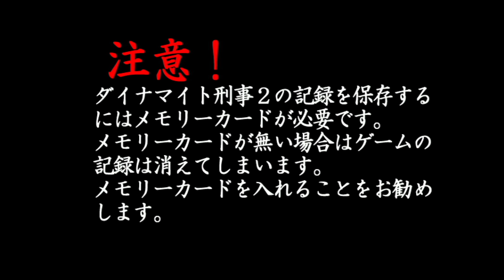2017/12/12 ダイナマイト刑事2 カリブの海賊編(ドリームキャスト) VC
VGAデミロ使用